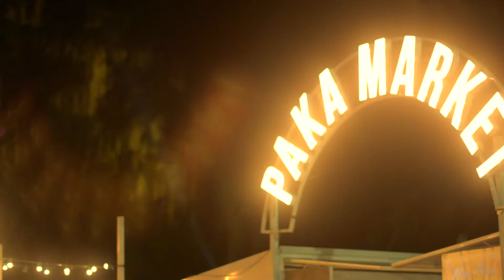PAKA SHOW PARK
Welcome to PAKA Show Park; a place where imagination comes alive, a new creative tourism destination that should not be missed. Located in Krabi, a province on Thailand’s Southern Andaman Coast. A must see destination for any travelers built on a 10-acre plot of land in Krabi town, it is only a short 5-minute drive to Krabi’s International Airport.